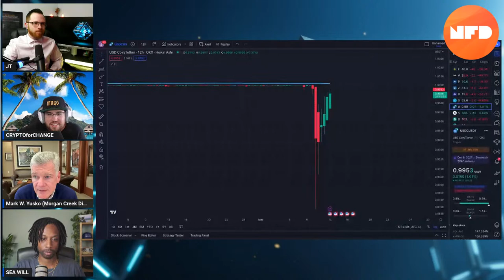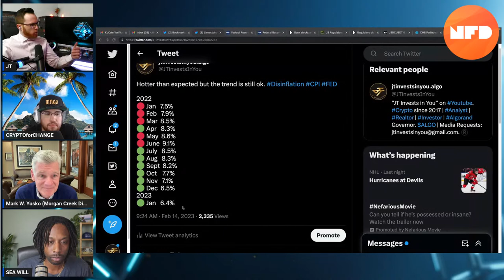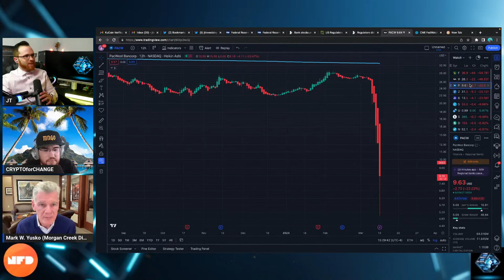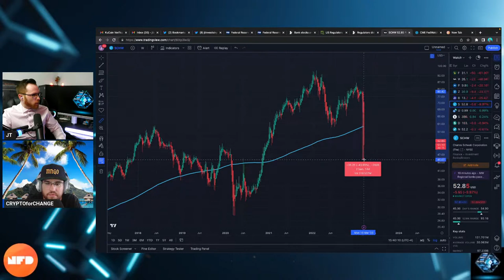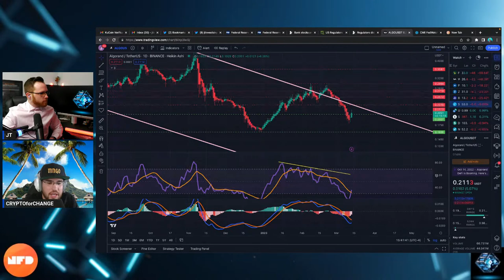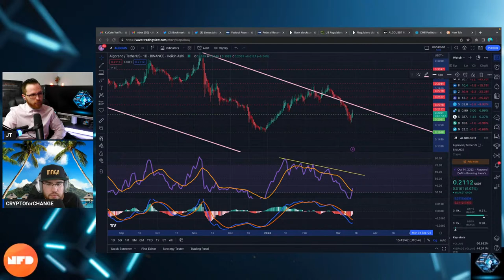Ep 047 w/ Mark Yusko | Bank Bailouts, Bank Collapses, the FED, & more!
What’s going on in the markets?! Here’s a fascinating discussion about finance, crypto, & more w/ our special guest, Mark Yusko. On this episode, hosts JT, David, & SeaWill pick Mark's brain about a range of topics, including the recent collapses of Silicon Valley Bank SVIB & SilverGate Bank SI, the role of the Federal Reserve, & the USDC stablecoin mayhem.

Mark shares his unique perspective & insights, offering a deep dive into the world of finance and crypto that is both informative and engaging. Mark is the founder and CEO of Morgan Creek Capital, a multi-billion-dollar investment firm that specializes in alternative investments, and Morgan Creek Digital, which focuses on blockchain and digital assets.

With over three decades of experience in the financial industry, Mark is a widely recognized expert on markets, investing, and innovation. He has been featured on numerous media outlets, including CNBC, Bloomberg, and The Wall Street Journal, and is a sought-after speaker at conferences and events around the world.

Whether you're a seasoned investor or just getting started in the world of finance, this episode has something for everyone.

*Note this wallet can only accept ALGO & Algorand native USDC.

❎We are not CPAs, attornies, insurance, or financial advisors, and the information in these videos shall not be construed as tax, legal, insurance, or financial advice. *IF* stocks, companies, cryptos, or other assets are mentioned, the hosts *MAY* have an ownership interest in them -- DO NOT make buying or selling decisions based on the hosts' videos. If you need such advice, please contact a qualified CPA, attorney, insurance agent, or financial advisor. Linked items may create a financial benefit for the hosts. Any use of other media is by fair-use only.